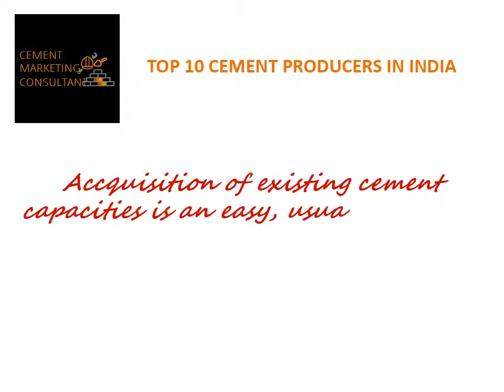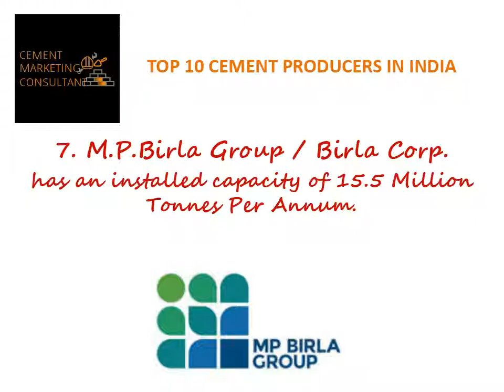Top 10 Cement Producers in India | +StewartDRozario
View and learn all about the Top 10 Cement Producers in India. All this and more in my Cement Marketing Consultant blog...

Video music composed and performed by Yakov Golman and provided under the CreativeCommons license.